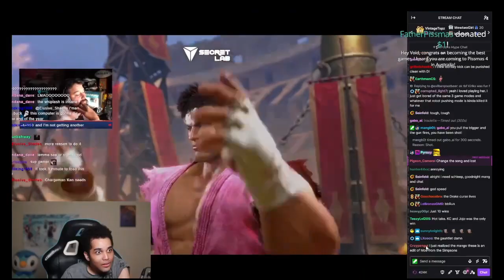Big Cheese 4 SSBU Top 48 Bracket Full Broadcast VOD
Streamed on 15/10/23 by Kaiza from Big Cheese 4, South Australia's Annual Smash & FGC Major @ St. Clair Recreation Centre, Woodville.